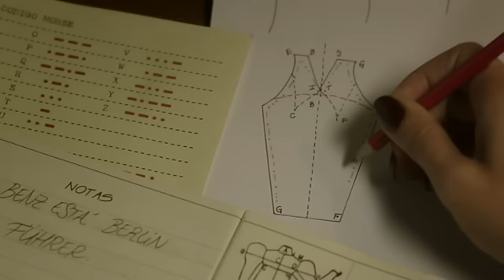Adriana Ugarte en El Tiempo entre Costuras